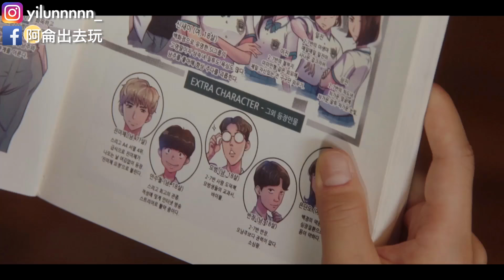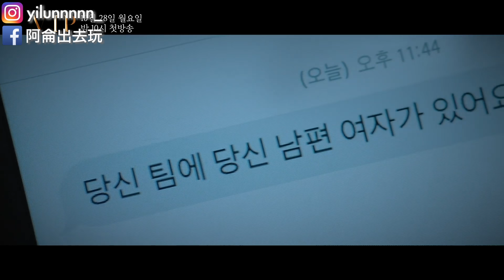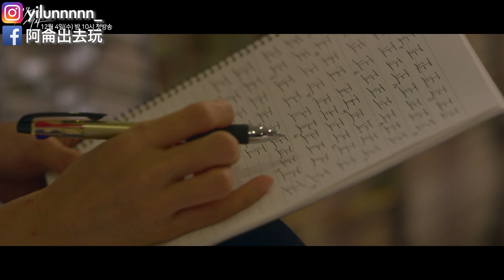韓劇必看推薦Top5！韓國宗教真實面在這裡，職場浪漫系列也有！全部都不能錯過！｜阿侖 Alun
又來推薦韓劇啦
近期很愛的五部韓劇
題材都蠻特別的

如何支持我？